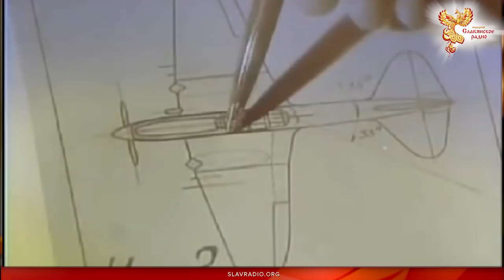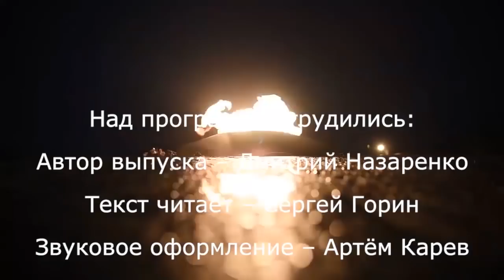Главная ударная сила. Сильные духом. Выпуск 12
Передача о сражениях и подвигах советских лётчиков во время Великой Отечественной войны. Посвящается 9 мая.

Первый полноценный штурмовой самолет ВВС Красной Армии – бронированный Ил-2, начал серийно выпускаться с марта 1941 г. По боевым характеристикам он существенно превосходил технически и морально устаревшие варианты поликарповских бипланов. Однако, к началу войны группировка штурмовой авиации РККА насчитывала не больше сотни машин. Но даже эти самолёты не имели обученных летчиков и подготовленного технического персонала. Поверхностные понятия преобладали и о тактике боевого применения нового штурмовика. Все эти факторы самым негативным образом отразились на эффективности авиационной поддержки войск. Практической отработкой боевого использования Ил-2 пришлось заниматься в напряженной обстановке первого года войны ценой неоправданных потерь как летчиков, так и самолетов...

Автор выпуска: Дмитрий Назаренко
Текст читает: Сергей Горин
Звуковое оформление: Артём Карев
Видео-оформление: В. Василичъ

Программа подготовлена при содействии "Народного Славянского радио".

Быть ДОБРУ!
МЫ В ИНТЕРНЕТЕ:
Сделаем вместе Мир лучше!